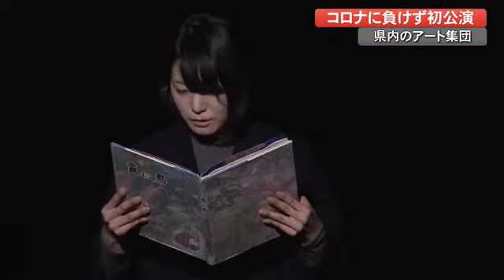「コロナに負けずアートで心温めて」アーティストらが“青い鳥”モチーフのオリジナル公演【高知】 (21/02/15 18:00)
高知県内のアート集団「kochi art warming」の第1回公演が2月14日、土佐市の複合文化施設「つなーで」で行われました。

「kochi art warming」はコロナに負けずアートで心を温めてほしいと、高知市でバレエ教室を主宰する上岡真佐子さんの提案で2020年6月に活動を開始しました。

メンバーは県内在住や県出身のアーティスト13人。

クラシック音楽に、演劇に、ダンスなど様々なジャンルのアートが1つの舞台を作りました。

上演したのは童話「青い鳥」を元にしたオリジナル作品。主人公がページをめくるたび様々なパフォーマンスが飛び出します。

座席の間隔をあけたものの、会場は約200人の観客で満席に。

出演者も観客も久しぶりの生の舞台を心から楽しんでいました。

高知市から訪れた観客「舞台を観ることが好きで、東京とかに行ったりしてたが、コロナ禍で行く機会が減っていたので、高知で芸術に触れる機会があってすごく良かった」

「kochi art warming」代表・上岡真佐子さん「今はとっても胸がいっぱい。お客さんの前で踊ることができるってこんなに幸せなんだと改めて感じることができた。夢は大きく、コロナも落ち着いたら海外からゲストを呼びたいと思っている」

上岡さんは若い世代が自分を表現する場を見つけるきっかけになるような活動を続けたいと意気込んでいました。

「kochi art warming」はメンバーを募集しています。団体のSNSかメールで問い合わせてください。